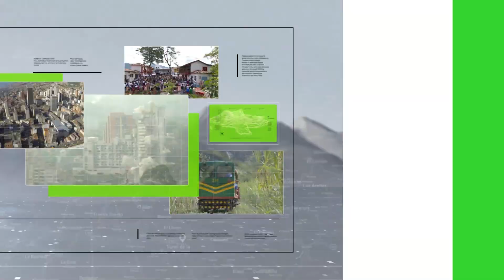Metro de la 80: obras comenzarán en febrero - Teleantioquia Noticias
Las dificultades en la movilidad en el Valle de Aburrá obligan a las autoridades a avanzar en el plan de expansión del sistema masivo de transporte. El Metro adelanta estudios de la que sería la Línea S que conectaría los usuarios desde Sabaneta hasta Castilla o Bello.